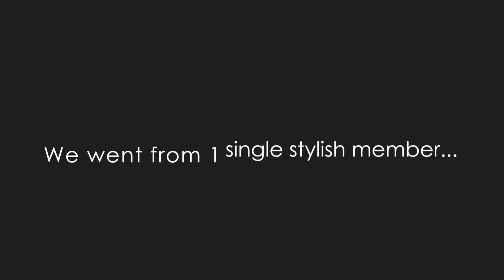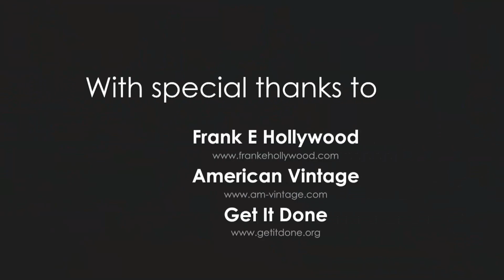Fashiolista Live painting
To celebrate our 1 millionth member we got artist Frank-E Hollywood to livepaint three unsuspecting girls in the streets of Amsterdam. Afterwards they all got a new wardrobe worth €500 from American Vintage.